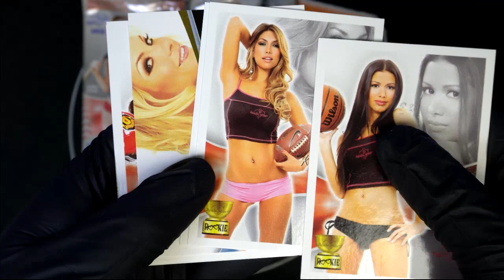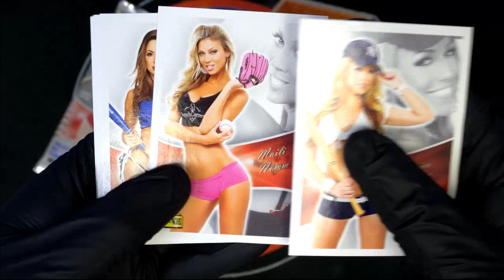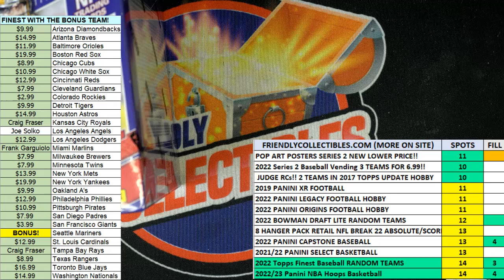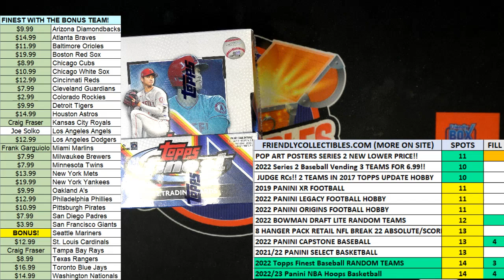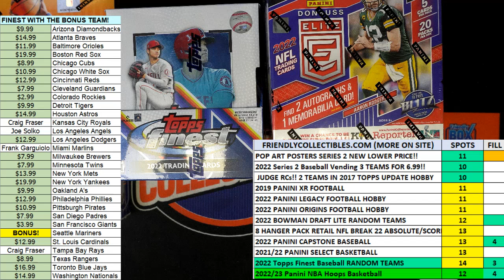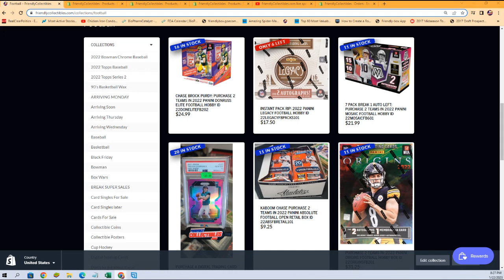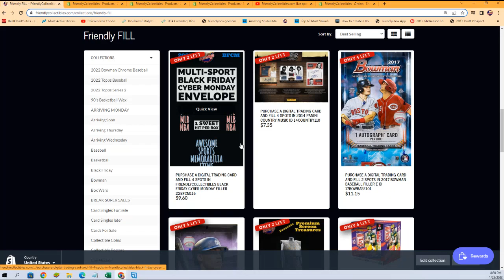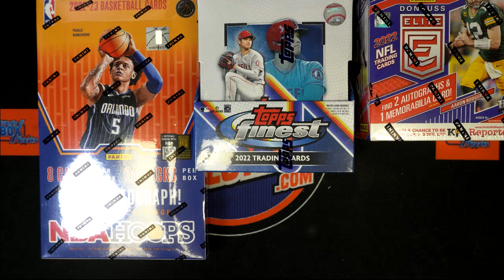INSTANT PACK RIP Benchwarmer Bubble Gum